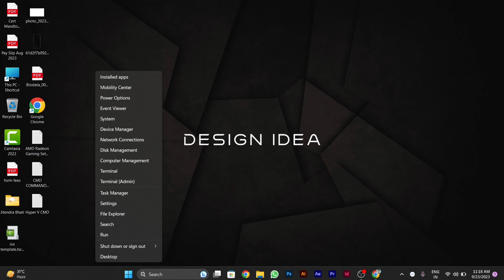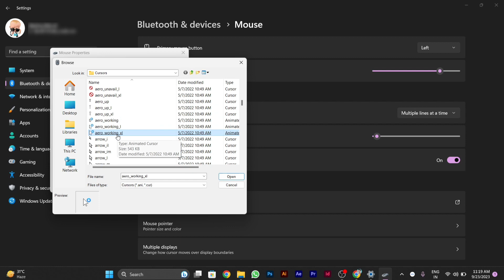How to Change Mouse Cursor in Windows 11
**How to Change Mouse Cursor in Windows 11: Customize Your Cursor Style**

**Description: Want to give your Windows 11 PC a personalized touch? Our guide will show you how to change the mouse cursor, allowing you to choose from various styles and sizes. Whether you prefer a more prominent cursor for better visibility or want to match your cursor with your theme, this tutorial will help you customize the mouse pointer on Windows 11.**

🖱️ Learn how to change the mouse cursor in Windows 11 and personalize your PC's appearance.
🖱️ Explore different cursor styles and sizes to find the one that suits your preferences.
🖱️ Follow our step-by-step instructions to access cursor settings and apply your chosen cursor.
🖱️ Discover tips for matching your cursor with your Windows 11 theme or personal style.
🖱️ Join us as we demonstrate the customization process, allowing Windows 11 users to enjoy a unique cursor experience.

**Changing the Mouse Cursor in Windows 11:**

1. **Access Windows Settings:**
   - Click the "Start" button, then click the gear icon to access Windows Settings.

2. **Accessibility:**
   - In Windows Settings, click "Accessibility."

3. **Mouse Pointer:**
   - On the left sidebar, click "Mouse pointer."

4. **Cursor Style:**
   - Under "Mouse pointer," you can choose from various cursor styles and sizes. Click on a style to preview it.

5. **Apply Cursor:**
   - Once you've chosen a cursor style, click "Apply" to set it as your default cursor.

**Important Notes:**

- Changing the mouse cursor is a purely aesthetic customization and doesn't affect the functionality of your mouse.

- Experiment with different cursor styles and sizes to find the one that suits your preferences.

**Why Change the Mouse Cursor in Windows 11:**

- **Personalization:** Customize your PC's appearance to reflect your style.

- **Visibility:** Choose a cursor style and size that's easier to see.

By following our guide, you'll be able to change the mouse cursor in Windows 11, giving your PC a unique and personalized look.

Customize your cursor with confidence using our step-by-step guide!